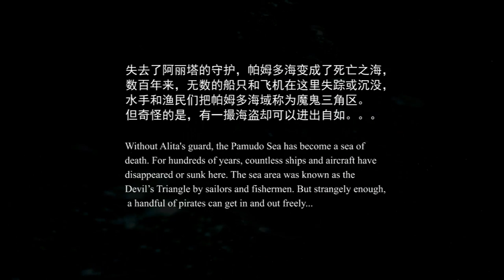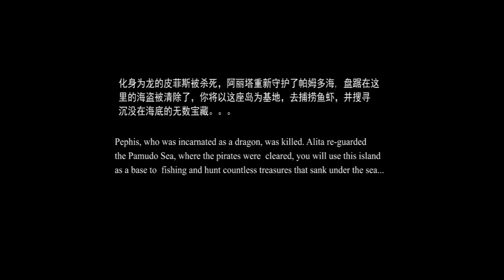深海捕鱼 / Deep Fishing Gameplay - How the game looks and play [PC 1080p HD]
Deep Fishing is a free casual shooting game, catch fish and sea monsters and hunt treasures in the deep sea to build your empire on the sea.
You will dive into the deep sea with other players, use the turret to catch fish to win gold, and find treasure from the pirate's treasure chest.

OVER 100 SPECIES OF FISH AND DEEP SEA MONSTERS:

Bomb fish: it will explode after being caught, and the surrounding fish will be catched
Missile fish: after being captured, the player will be able to launch a missile to attack the fish in the fishing ground for 30 seconds
Lightning fish: it will discharge after being caught and the surrounding fish will be electrified
Archer fish: player will receive 30 seconds free shooting time after being captured
Whirlpool fish: a whirlpool will be generated after being caught, and the fish pass through will be captured
Ghost ship: after being captured, the player will gain a magic staff, which can be used 3-5 times. Each use will produce a AOE kill effect
Stingray: after being captured, players will enter treasure hunting games
Bonus fish: you will get points bonus after being captured. You can enter the lottery game when the points reach a certain amount
Lightning Dragon: it will produce 1-9 AOE kill effects after being captured
Ceberus: after being captured, it will have 5 AOE kill effects
Summoned Volcano Knight: after being captured, it will produce a AOE kill effect lasting 30 seconds

AN ARIETY OF TURRETS AND RICH REWARD SYSTEMS:

The game has seven different styles, the rarity in among of ordinary to legendary, with a total number of ten kinds of turrets, and the types of subsequent turrets will continue to be updated. Each turret has different skills and additional attributes. When fishing, switching different turrets can produce totally different game experience.

In addition to the turret skin, in order to obtain greater fishing benefits, you need to use diamonds and various materials to strengthen the turret multiplier. At present, multiplier can be upgraded to 10000X, which can make you gain tens of millions of benefits of one-shot. The higher multiplier the turret has, the more chance to trigger special effects when catching fish.

Catch boss fish or some special fish, and also get the Ultimate Fishing weapon: Plasma Gun which make you get tens of millions of profits.
In addition, there are also jackpot and many other reward systems in the game. Gold coins are flowing into the pocket anytime and anywhere, which is super exciting.

This is NOT a war, it's fishing!

TITLE: 深海捕鱼 / Deep Fishing
GENRE: Adventure, Casual, Free to Play, Indie, Massively Multiplayer, Racing, Simulation, Early Access
DEVELOPER: Edler Fish Studio
PUBLISHER: Edler Fish Studio
RELEASE DATE: 26 Jan, 2022
EARLY ACCESS RELEASE DATE: 26 Jan, 2022